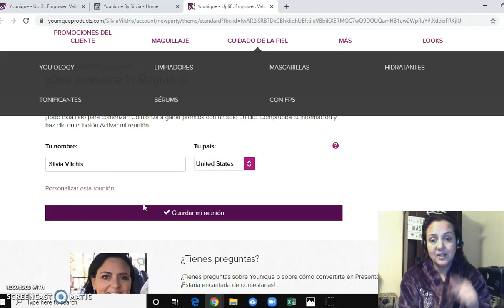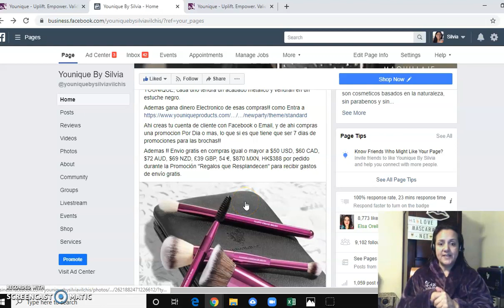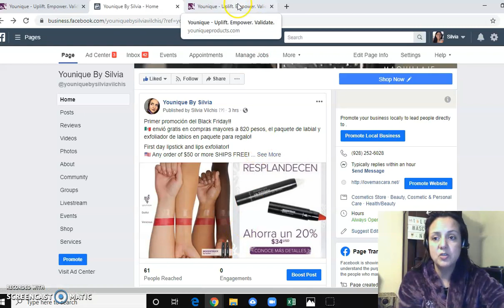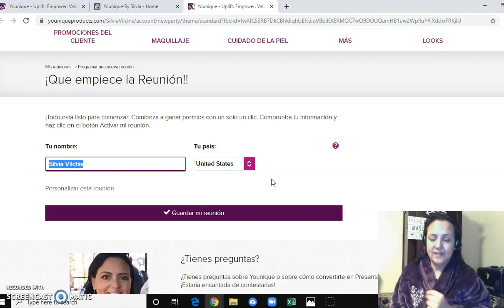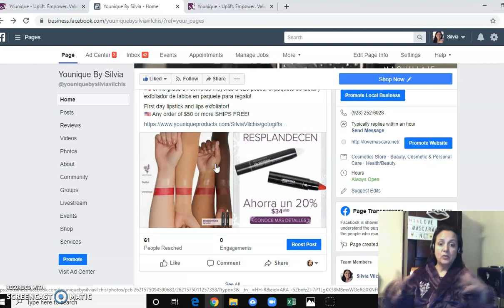viernes negro, black friday en Younique, set de brochas de regalo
No te puedes perder estas promociones y un Set de Brochas de Regalo para ti, te explico como puedes llevartelo super facil
Venta navidena Younique, tienda Younique en Linea, tienda oficial younique
Crea una cuenta de cliente en este enlace